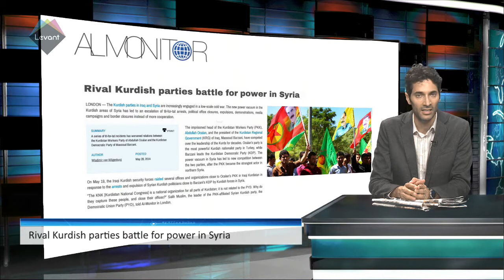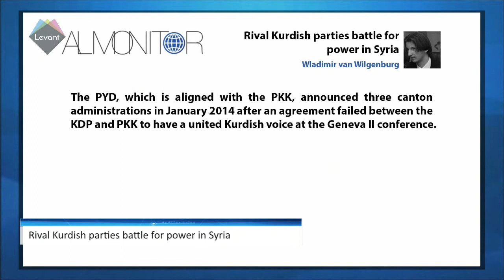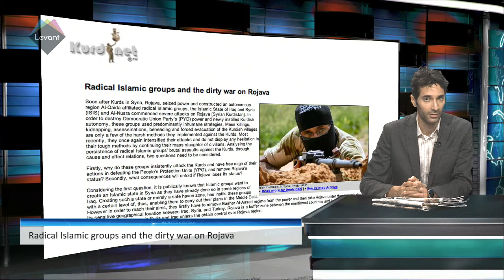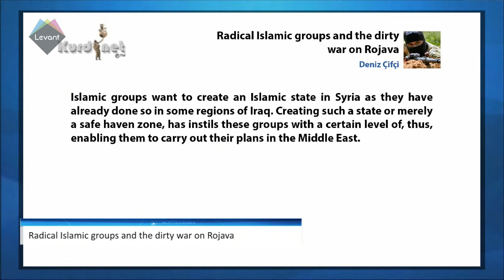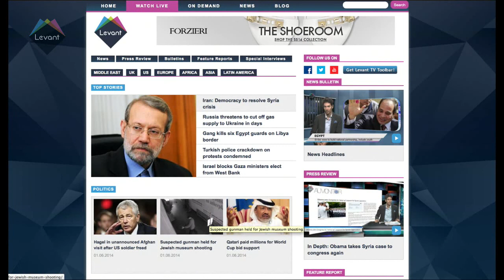MidEast In-Depth: What's the impact of the rift between the Kurds in Syria?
We look at these issues with Dr. Jawad Mella president of the Kurdistan National Congress.

Dr Jawad Mella, Al-Monitor